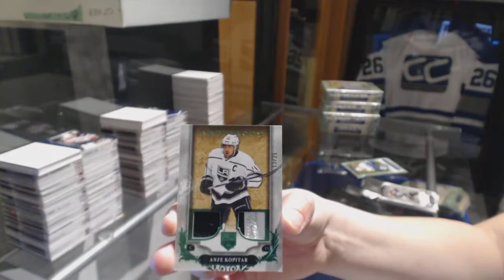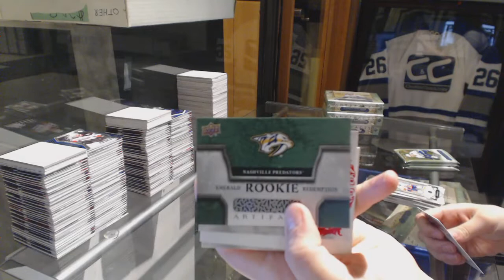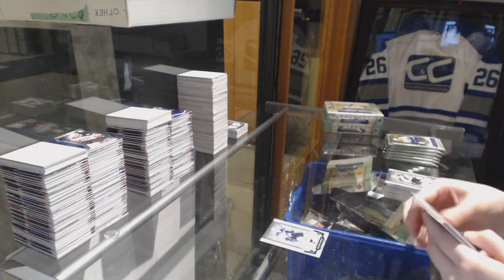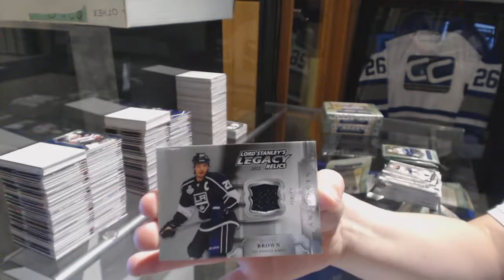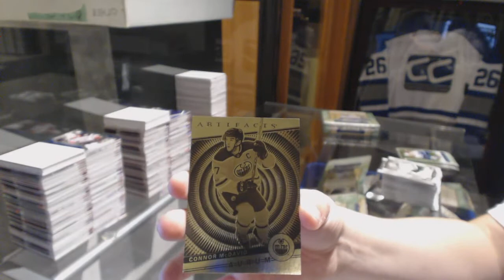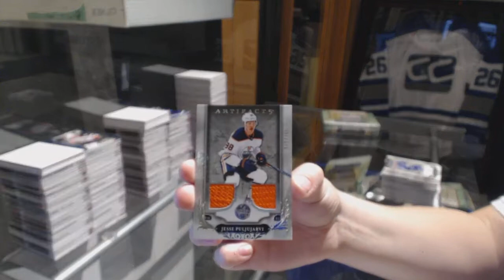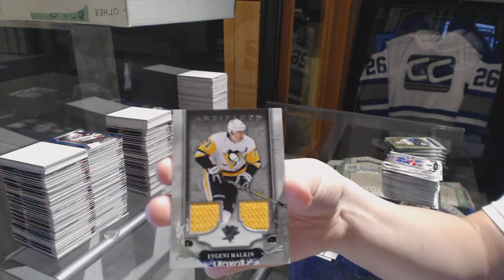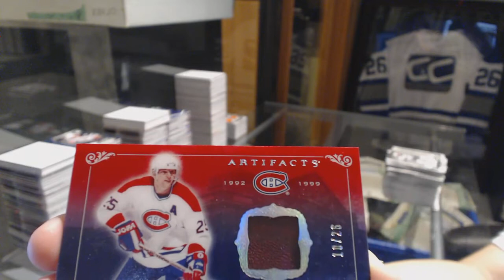18-19 Upper Deck Artifacts Hockey 5 Box Break - C&C GB #9053